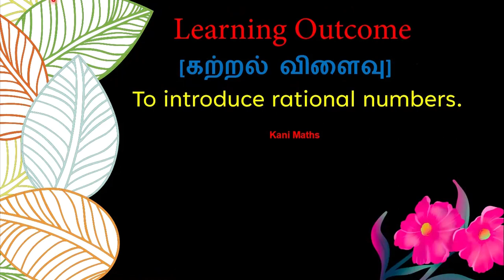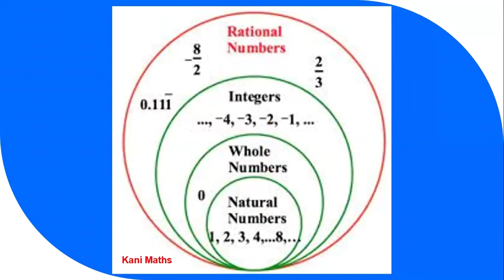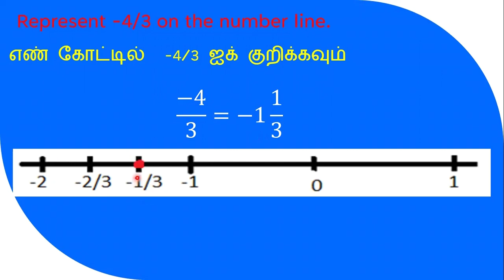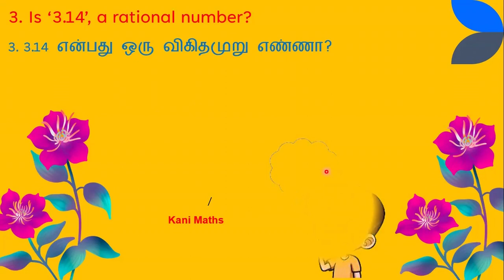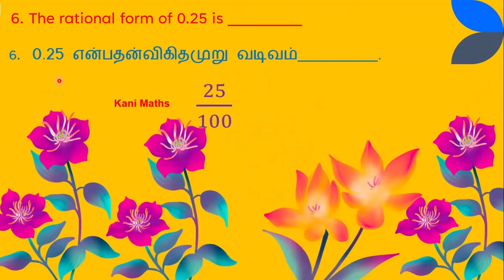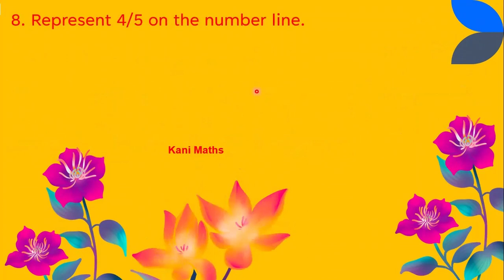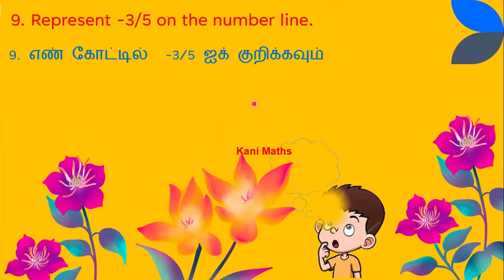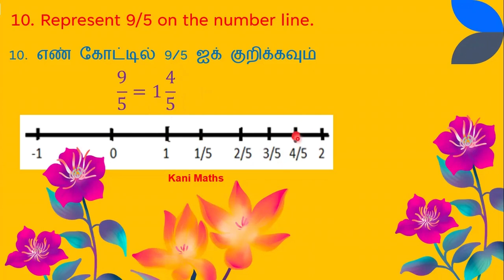STD - 6th to 10th BASIC MATHS - 25 TM & EM